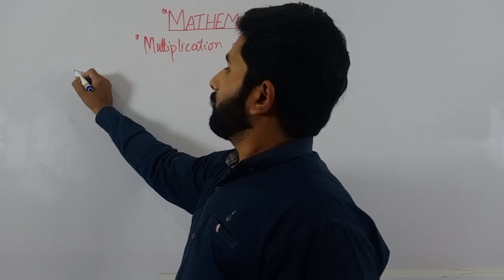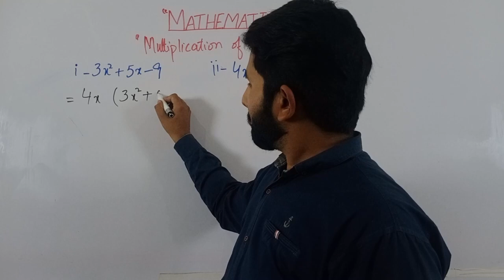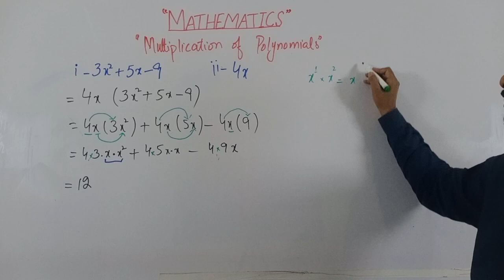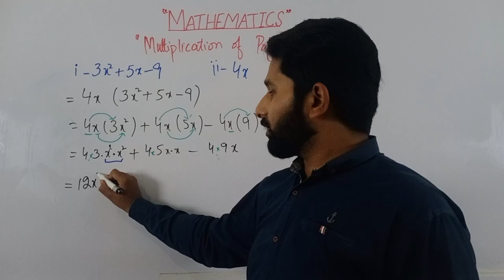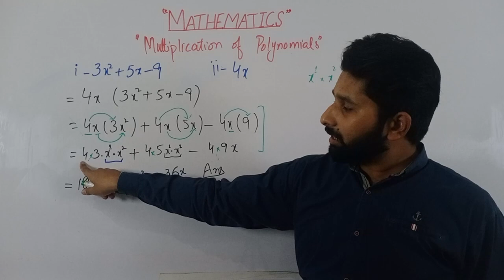Multiplication of Polynomials in math (Urdu/Hindi)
Learn how to multiply polynomials in math with this easy-to-follow tutorial in Urdu/Hindi. In this video, we'll show you step-by-step how to multiply different types of polynomials, including binomials, trinomials, and more. Whether you're a student struggling with math or a teacher looking for resources to help your students, this video has everything you need to master multiplication of polynomials. With high-ranked SEOs on YouTube, you can be sure that you're getting the best possible guidance for your math journey. So what are you waiting for? Click play now and start learning!